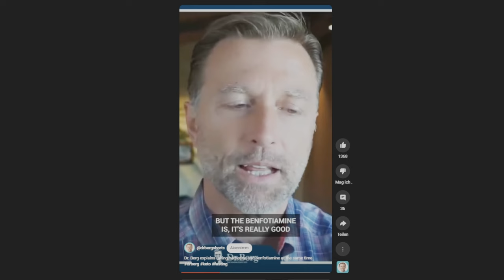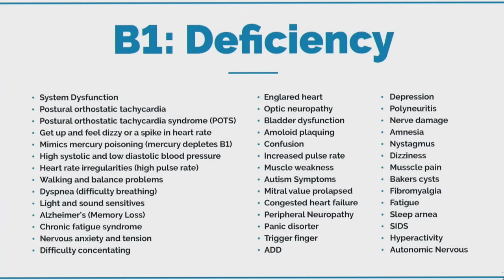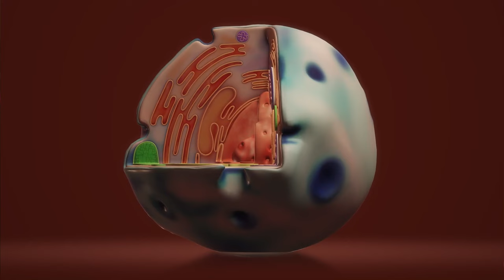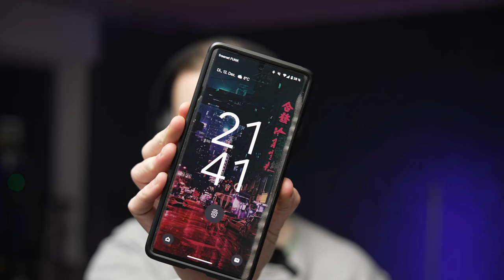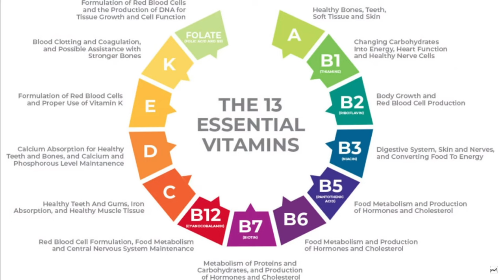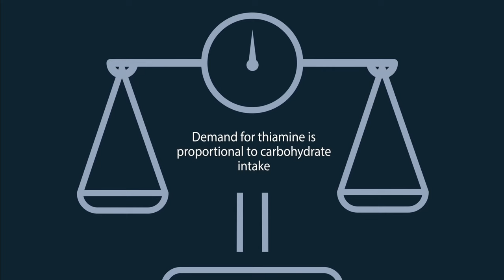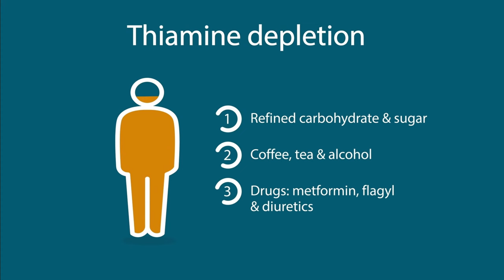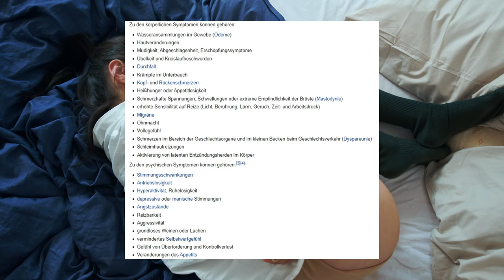200 Tage Vitamin B1 mega Dosierung hat mein Leben verändert!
Viele Menschen leiden unter einem Vitamin B Mangel und das kann einige Symptome wie Nervensystem Störung, Energielosigkeit und weiteres auslösen. In diesem Langzeit Selbstexperiment zeige ich die Vorteile von Benfotiamine und wie es mein Leben verändern konnte!

Anzeige| Spare jetzt 10% auf Sportnahrung mit dem Code "STEVNANGEL" bei Prozis und sicher dir GRATIS PRODUKTE

Anleitung Protokoll:
1-2 Wochen morgens Benfotiamin 300mg zusammen mit 100mg Magnesium, 400mg Kalium/Natrium, 10mg Zink und weiteren B Vitaminen in einem Komplex einnehmen.
Abends zusätzlich 100mg Magnesium, 400mg Kalium/Natrium und 10mg Zink einnehmen.
In weiteren zwei Wochen Abständen Benfotiamin immer um 300mg erhöhen und über den Tag verteilt mit den anderen Vitaminen einnehmen.

Anzeige| Meine Supplements: (CODE: STEVNANGEL) 10% sparen

Steven Angel mit Themen: Selbstexperimente, Persönlichkeitsentwicklung, Grenzerfahrung, Fitness, Nahrungsergänzungsmittel, Mentale Gesundheit und wo die Reise mich hinführt